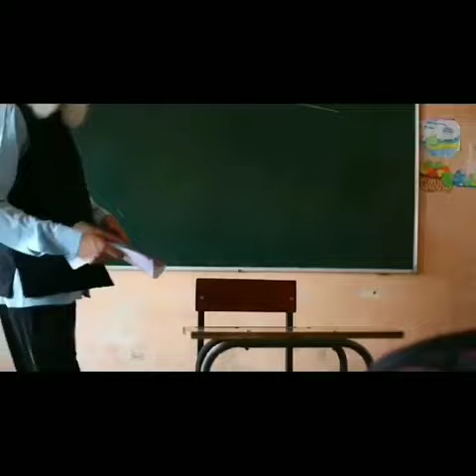Sasta Newton Sir 😂😂 || Zayn saifi Round2hell || R2h